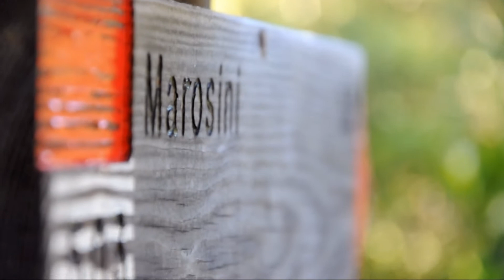Climbing in Ulassai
A month in Ulassai, Sardinia, to climb, bolt and do crazy things.